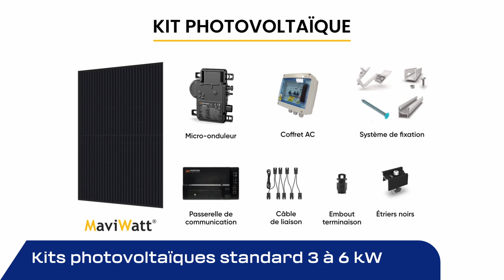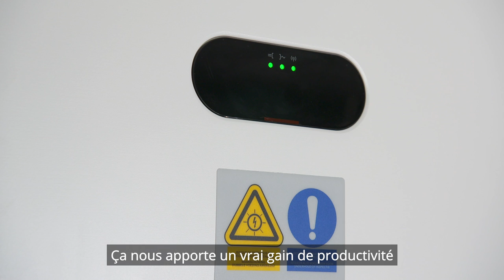Découvrez le kit photovoltaïque prêt-à-poser MaviWatt